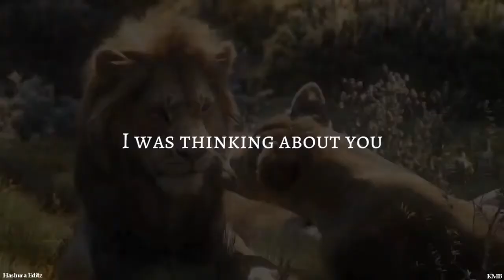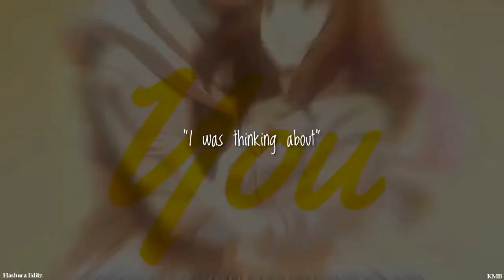Animash/Multifandom || Just A Dream [C/w KMB]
so glad we're Collab